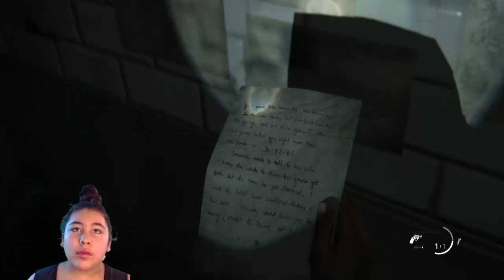Highlight: The Last Of Us Part 2 (SEATTLE DAY 2) - "HILLCREST WALKTHROUGH" GobsTheGreat's Live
Today Ellie goes through the Hillcrest area, exploring, fighting infected, crazy mean guard dogs and enemies. Ellie gets the bow FINALLY! And it's awesome! We also encounter a NEW enemy called a STALKER! They are a cool new addition to the Infected Army!